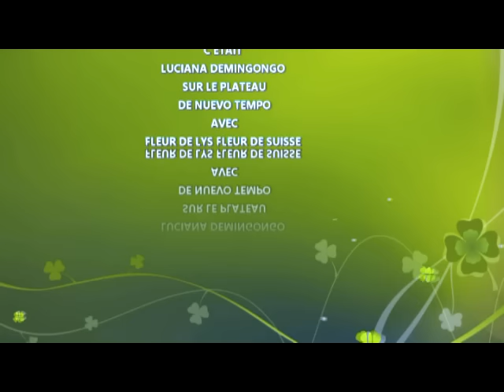LUCIANA DEMINGONGO TRES EN COLERE SUITE AU COMPORTEMENTS DES ARTISTES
LORS DE  SON PASSAGE  EN SUISSE L'ARTISTE TALENTUEUX  LUCIANA DEMINGONGO NOUS  PARLE DE SON  DERNIER ALBUM  ROMEO SANS JULIETTE AU MICRO DE FLEUR DE LYS FLEUR DE SUISSE .